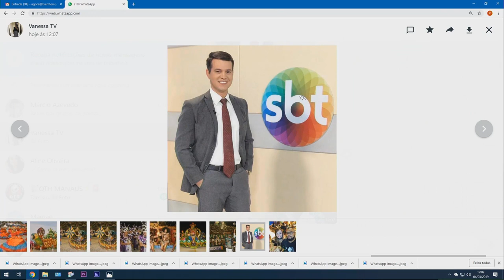Programa Agora (04.03.2019) 02º Bloco